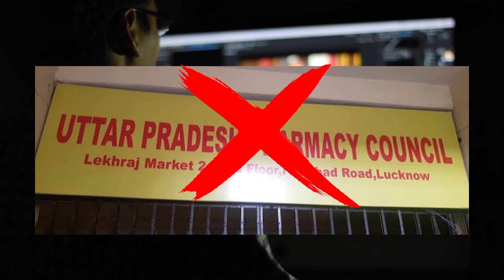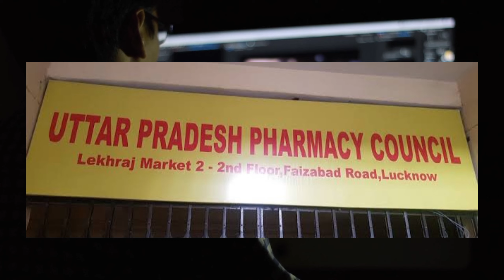इस तरह के Fraud और Scams से बचें || UP Pharmacy council Online Registration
👉This is Akshay dosto is video Me mne apko UP Pharmacy Council se Related Scams aur Fraud Ke bare me Bataya hain.

👉 Boya mic
👉 Green Screen